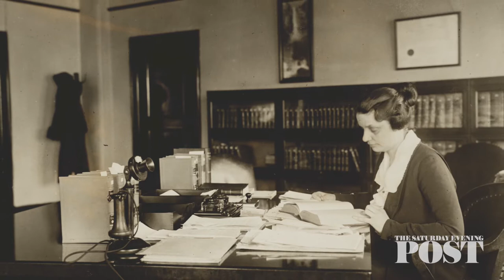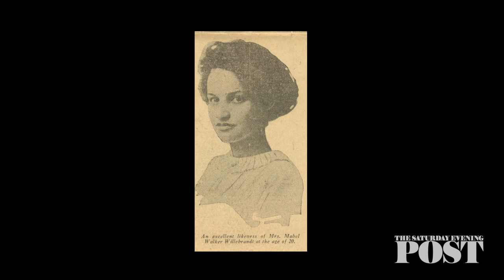The Saturday Evening Post History Minute: The Prohibition Hero of the Roaring Twenties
Considered one of the keenest legal minds in the United States and widely regarded as the most powerful woman in America, Mabel Walker Willebrandt took the Department of Justice by storm.